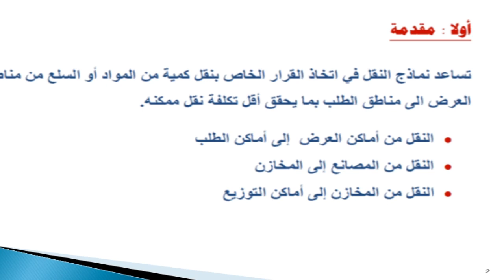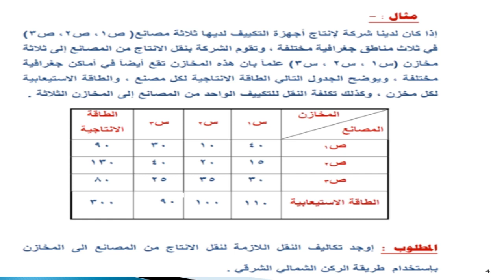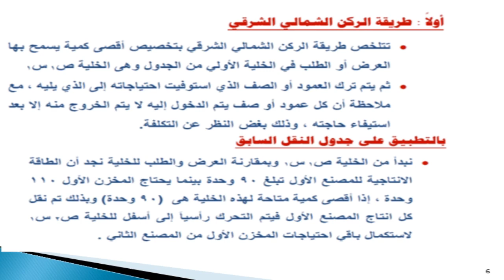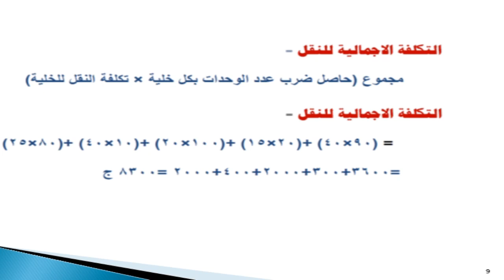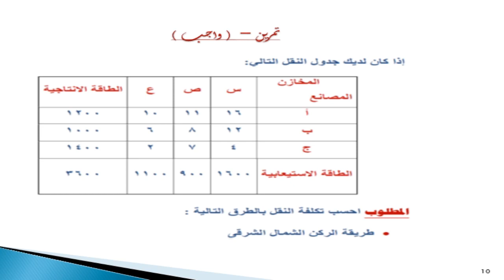مهارات حل المشكلات - د/ أنجه الصايغ - المحاضرة الثالثة